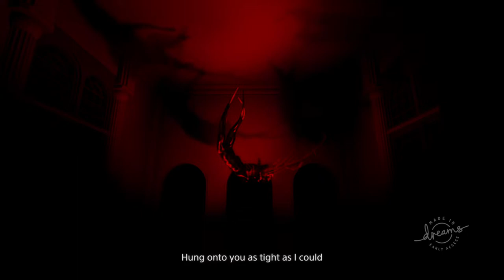Dreams Continues to Impress - Haus of Bevis